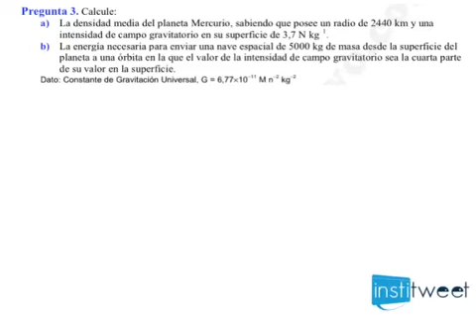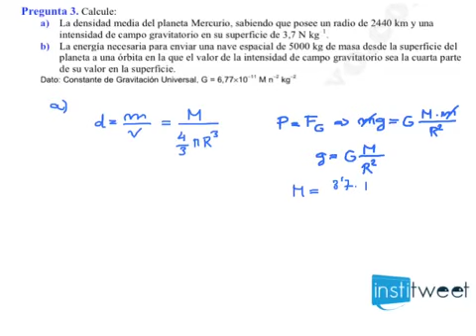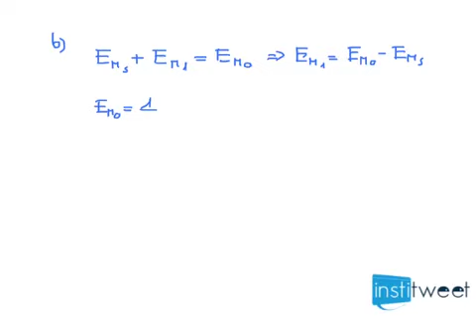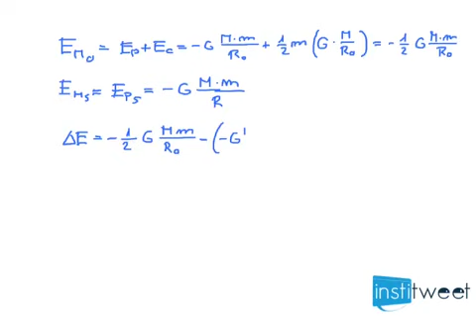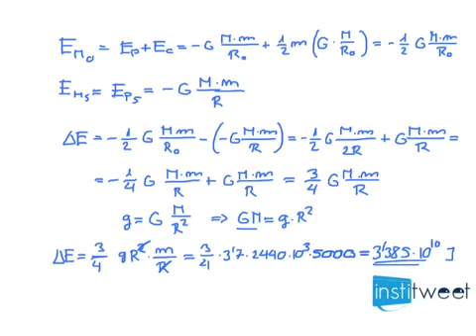Selectividad Madrid 2013 Campo Gravitatorio Densidad media del planeta Mercurio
Enunciado del ejercicio resuelto:
Calcule:
a) La densidad media del planeta Mercurio, sabiendo que posee un radio de 2440 km y una
intensidad de campo gravitatorio en su superficie de 3,7 N kg 1.
b) La energía necesaria para enviar una nave espacial de 5000 kg de masa desde la superficie del planeta a una órbita en la que el valor de la intensidad de campo gravitatorio sea la cuarta parte de su valor en la superficie.
Dato: Constante de Gravitación Universal, G = 6,77×10 11M n 2kg 2
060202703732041